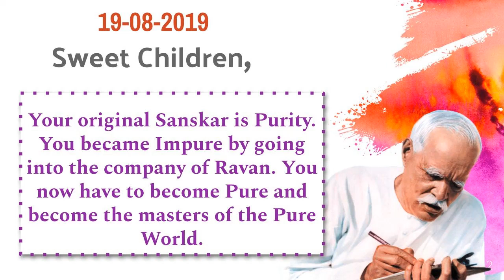August 19, 2019 - The Fragrance Of Essence (English) | BK Dr Sachin